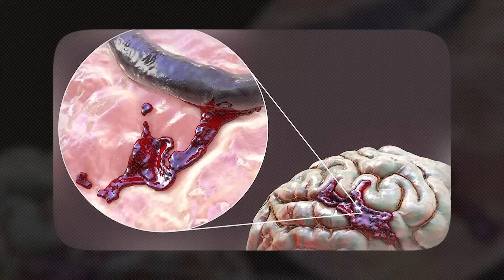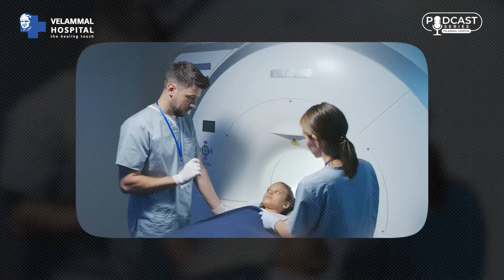Dr. Ganesh Kumar Neurosurgeon / Brain / Spine / Aneurysm & Endoscopic Neurosurgery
🔔 Discover the Future of Brain & Spine Surgery! 🔔

At Velammal Hospital, our neurosurgeons are transforming lives with the latest in advanced brain and spine care. From aneurysm treatments and complex skull base surgeries to cutting-edge endoscopic techniques — even in delicate paediatric cases — we bring world-class expertise closer to you.

💡 Because when it comes to your brain and spine, only the most sensitive, precise, and expert care matters.

Velammal – Where Expertise Meets Compassion in Neurosurgery